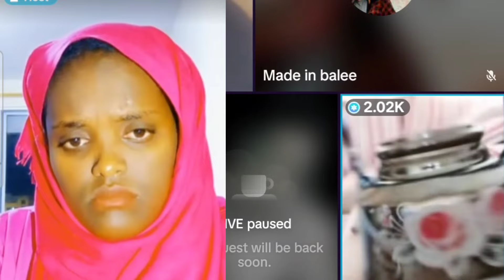Madami Ganii Kenaa Isiin Ganii Kenitee Gegesiite Mee Ilalaa Dollar 1300 Dhowatee